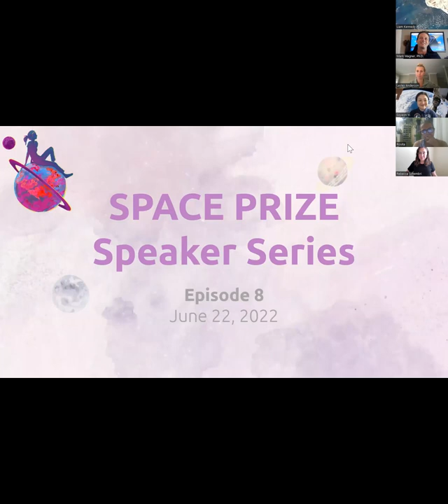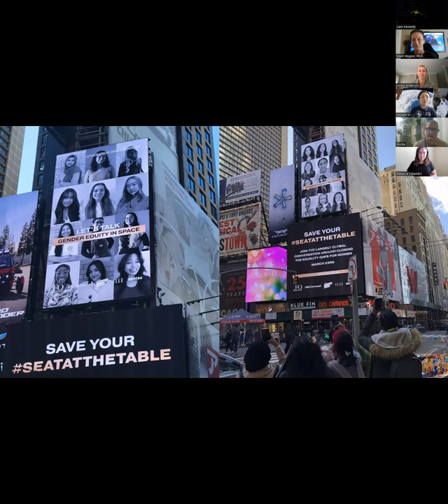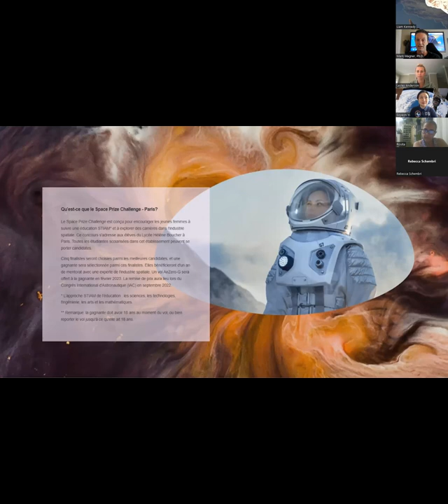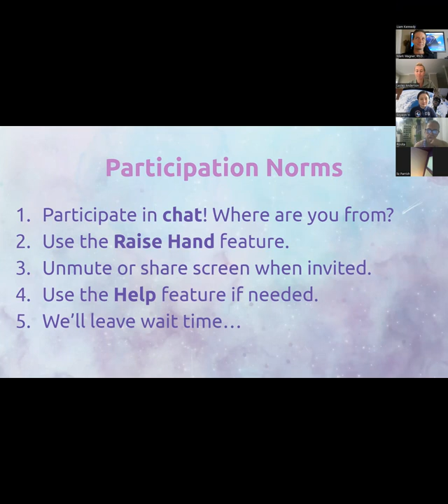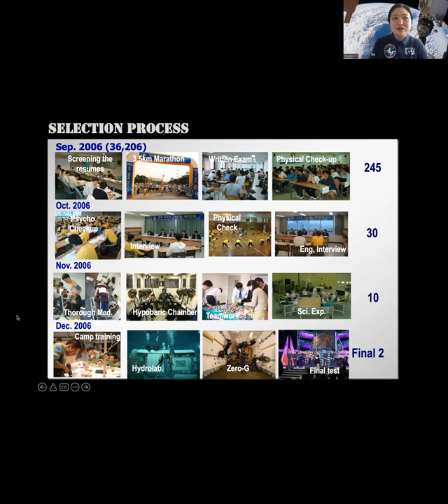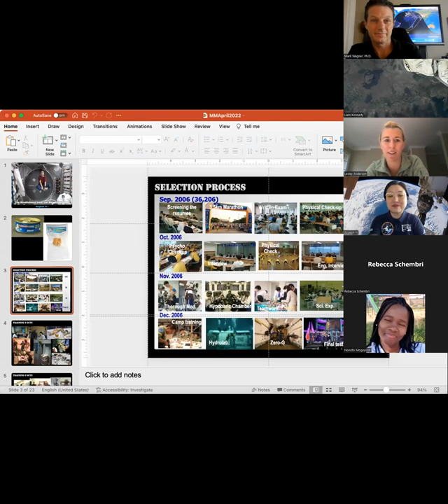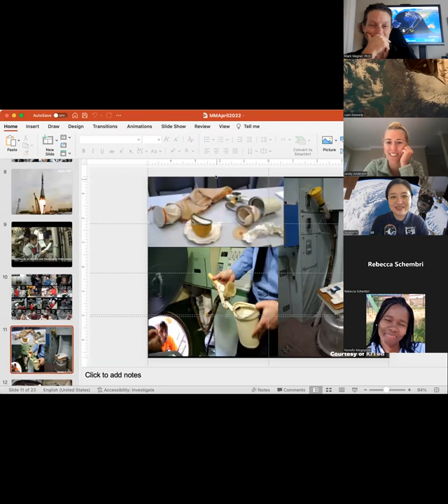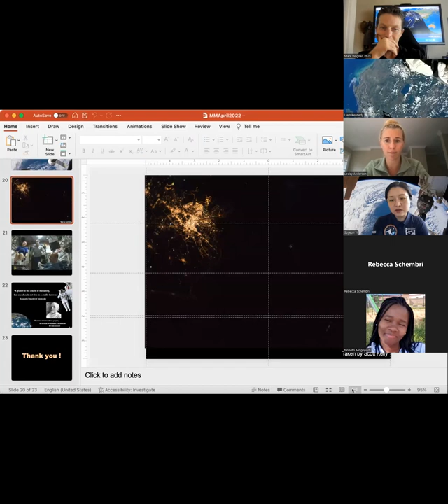Space Prize Speaker Series Episode 8: Soyeon Yi South Korea's First Astronaut - Science in Space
This was a wonderful hour with Dr. Soyeon Yi, the first (and only) South Korean astronaut! Hear about how she was chosen, how ambitious her schedule of experiments was on the ISS, how spectacular her ballistic return to Earth was, and the legacy she hopes to leave behind. She is a great advocate for education, and for a global perspective inspired by her view of the Earth from space.